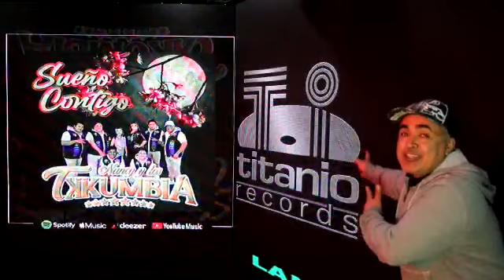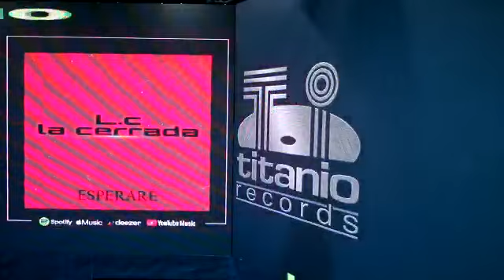Lanzamientos Titanio Records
Los últimos lanzamientos del 2021 y los primeros del 2022
Cumbia sonidera, salsa y rock Mexicano